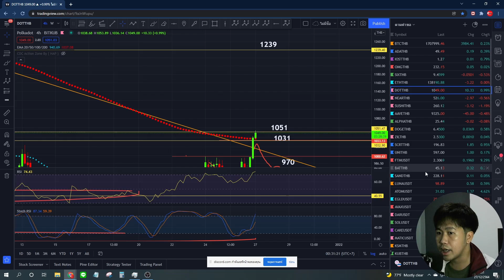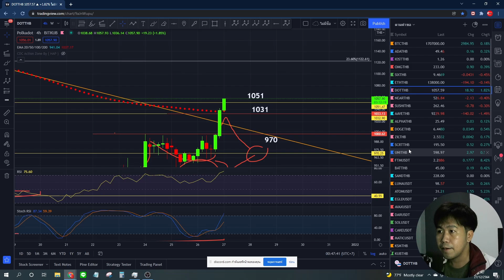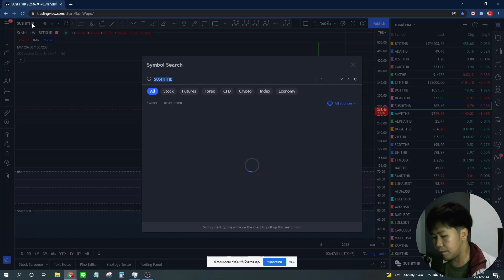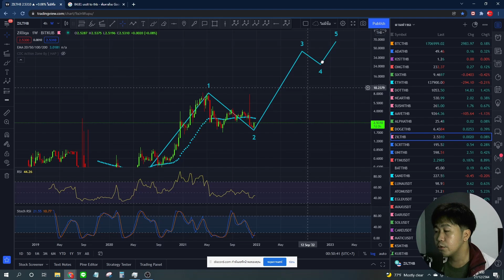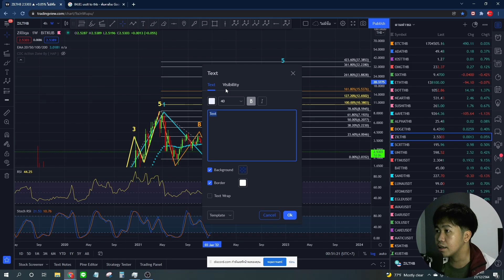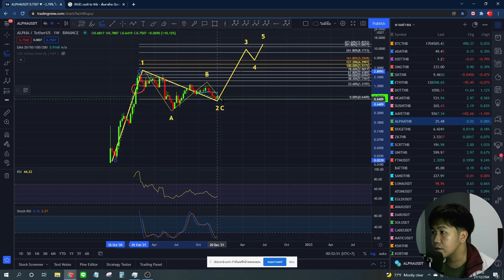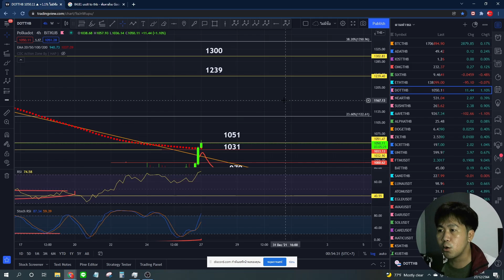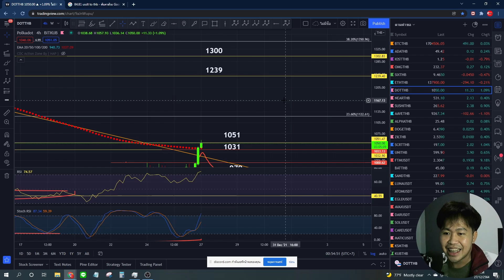(บันทึกสด) วิเคราะห์เหรียญ KDA WAN VET XLM FLOW AR BNB AXS CRV | 27-28/12/64 EP.6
00:00 KDA
01:50 WAN
04:40 VET
09:00 XLM
11:51 FLOW
13:25 AR
15:50 BNB
18:12 AXS
20:26 CRV